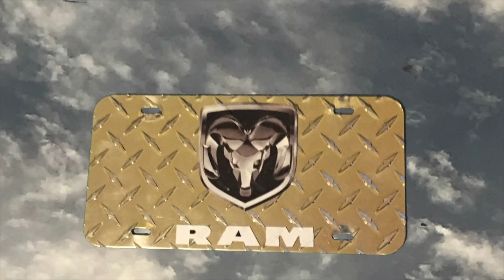Back at home from the garage???!!?? part two